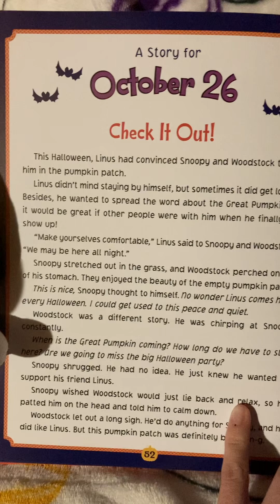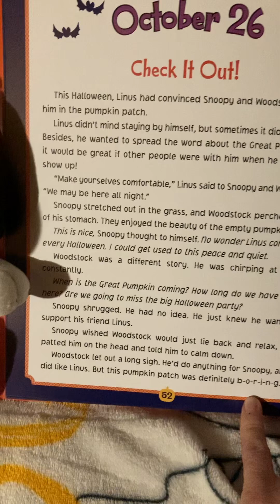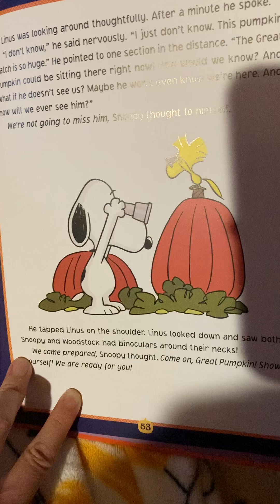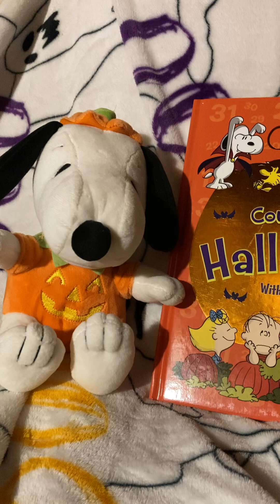🎃😱🍁🧡Countdown to Halloween : check it out.